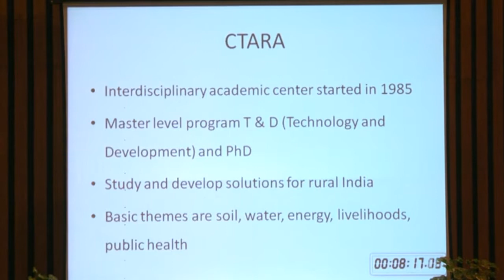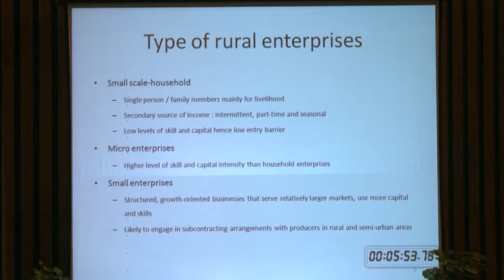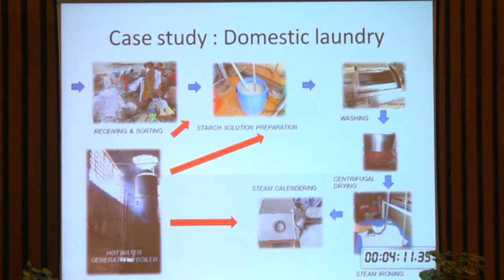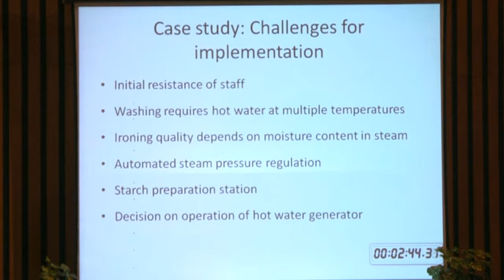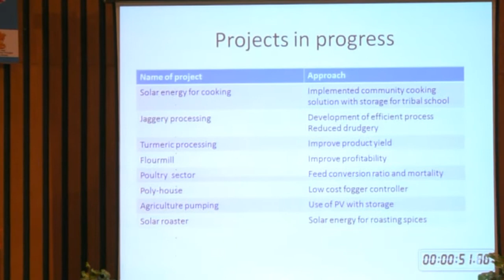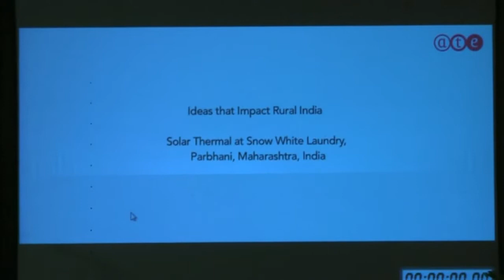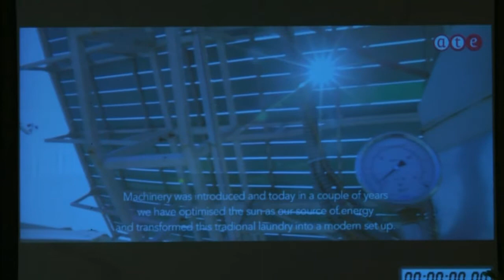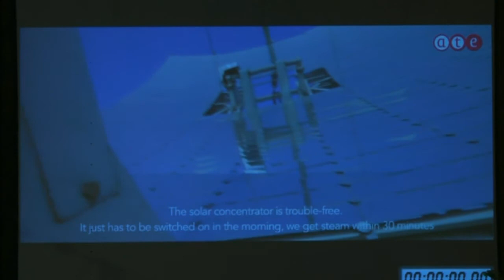Prof. Vishal Sardeshpande on Rural enterprises - 7 April 2017